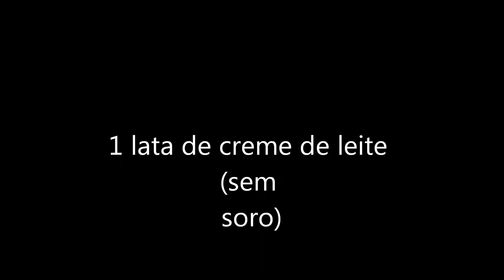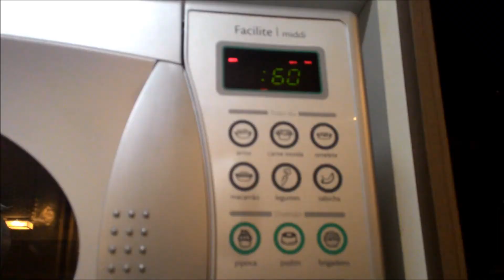BRIGADEIRÃO SUPER FÁCIL | MANDI COOK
Olá minhas lindezas tudo bem com vcs?
Bora engordar um pouquinho juntas hahahhaha?

BeijO*